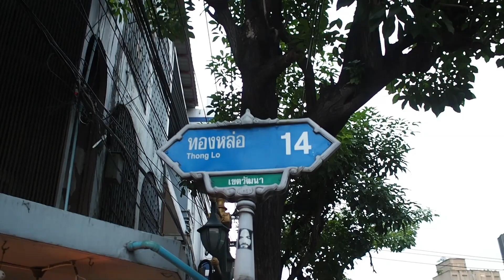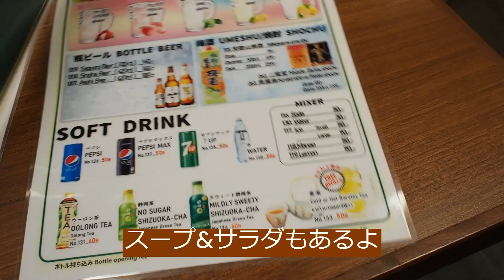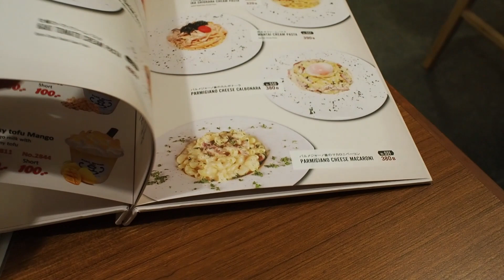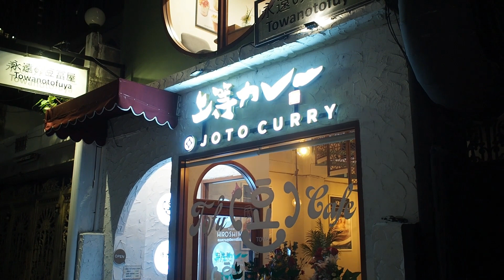タイ：バンコク初上陸：大阪福島の上等カレーを初日に食べた！ Joto Curry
7月7日OPENの大阪福島出身の上等カレーを初日に食べに行きました！ トンロー・ソイ14にある永遠の豆腐と同じ店内にて上等カレーを食べることが出来ます。 今後はラーメン天洋さんや、しゃかりき432”さんでも同じ上等カレーが食べれるように順次展開をしていくようなので楽しみですね！

Sukhumvit 55(Thong lo)、Soi 14

Camera: Olympus OMD-EM5Mark2
Movie: 1080pFHD, 50fps, Fain, PAL
Lens:17f1.8